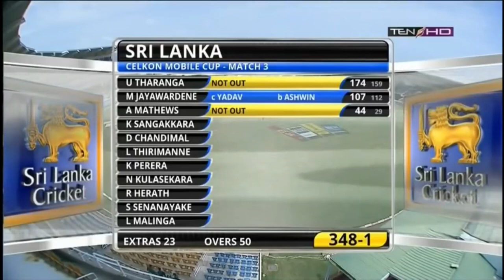Upul Tharanga's 174 against India in 2013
Upul Tharanga scored the second highest ODI score of 174* by a Sri Lankan against India in 2013. Tharanga is the fastest Sri Lankan to reach 4000 ODI runs, reached by 119 innings.